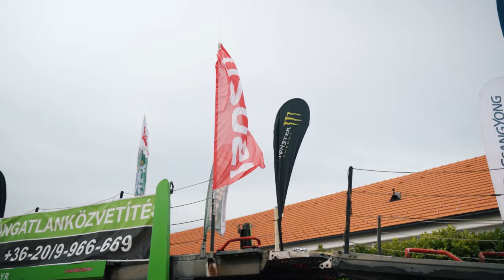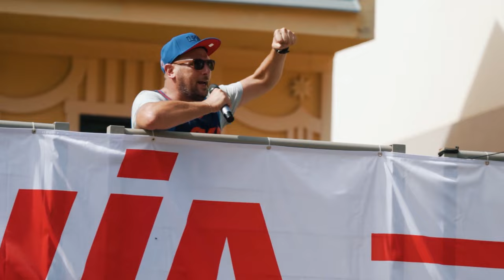Urban Downhill Hungary - Pannonhalma Official 2023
Fogatjátok szeretettel a verseny hivatalos videóját.
Video by @Tárkány Tomi